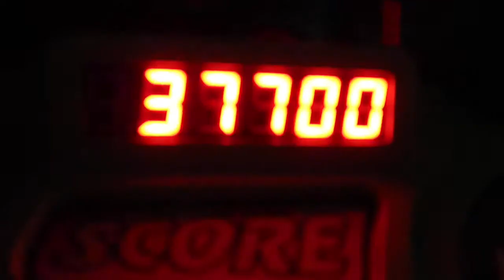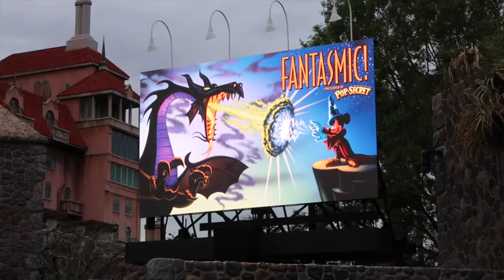Orlando and Walt Disney World Mini Vlog #5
Onto the next part of our trip.  Shopping and Epcot today!

Watch along with our mini vlogs each day.

ABOUT US